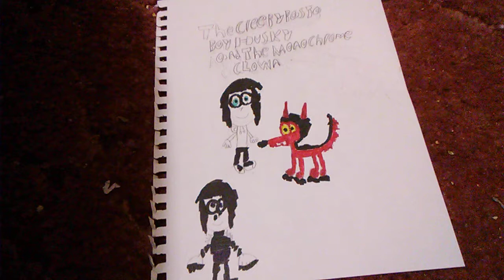The Creepypasta Boy Husky and The Monochrome Clown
My Creepypasta Version of The Fox and The Hound
Cast
Jeff and Smile as Tod
Laughing Jack as Copper
Rainbow Kitty and Slenderman as Widow Tweed
Zalgo as Amos Slade
Bloodmoon and Monochrome Kitty as Chief
Ben and Toby as Dinky and Boomer
Jane as Vixey
Margaret Woods as Tod's Mother